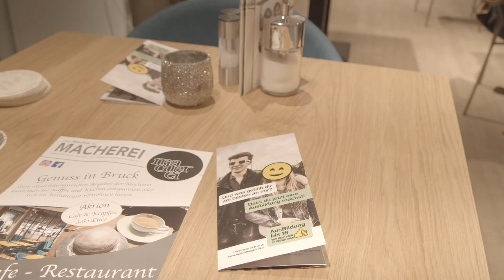MEMA TV - Expertendiskussion Jugend/Arbeit/Zukunft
Schnitt: Julian Faist
Kamera: Julian Faist